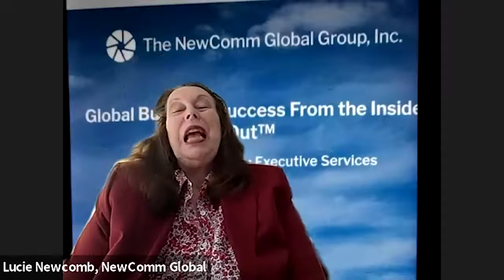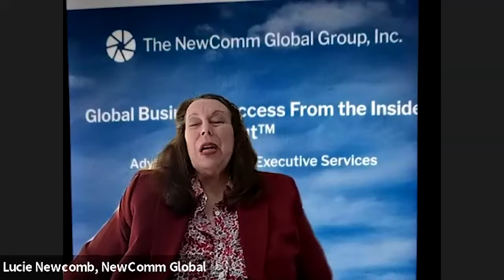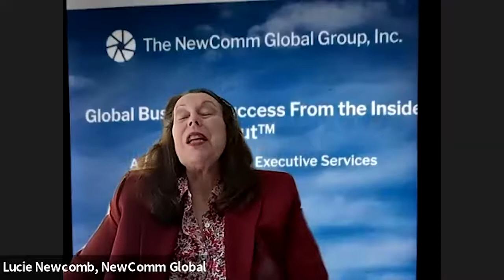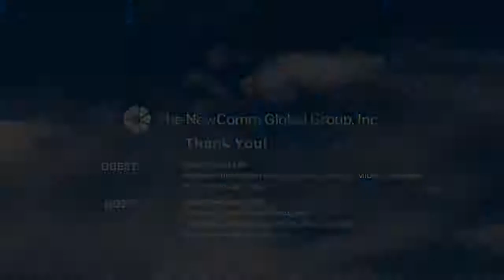"Staying Global While Staying Home" featuring Mr Loh Choon Hong, MIDA San Jose Director, Feb 2021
"Staying Global While Staying Home" webcast by The NewComm Global Group featuring Mr Loh Choon Hong, MIDA San Jose Director, Feb 2021